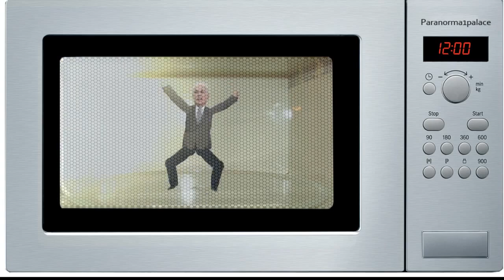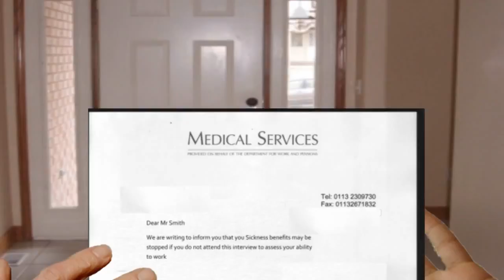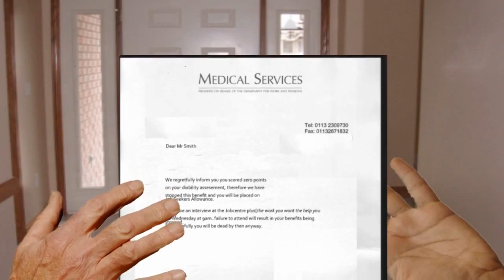Iain Duncan Smith the movie !!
Share the highs and the lows..but mainly lows... with IDS as he goes from riches to rags.
this is my video created and owned by me.